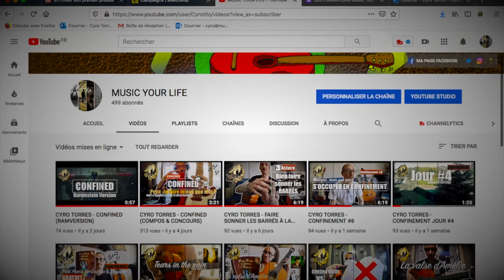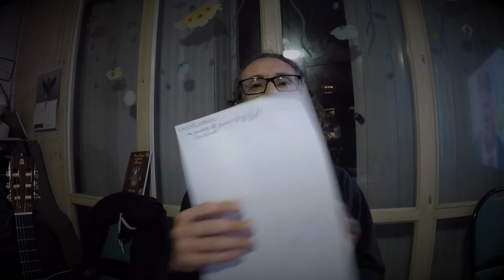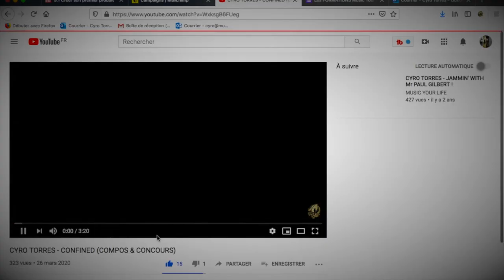CYRO TORRES - TU CHOISIS LA PROCHAINE FORMATION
Dans cette vidéo on parle d'idées de formations, du jeu-concours sur le morceau "Confined" et des presque 500 abonnés sur YouTube.

✅ FORMATION AUTO-ÉDITION
"Comment écrire et vendre un e book et livre broché ?"(gratuite) :

Le MATOS que j'utilise :

➡️ Ma cam :

➡️ Mon enregistreur #1 :

➡️ Mon ordi :

➡️ Mon enregistreur #2 :

➡️ Ma carte son :

➡️ Ma guitare flamenca :

➡️ Mon micro cravate :